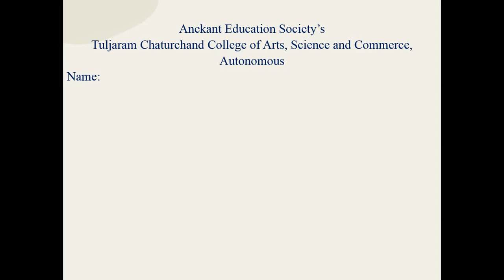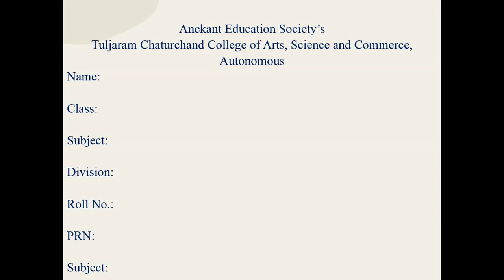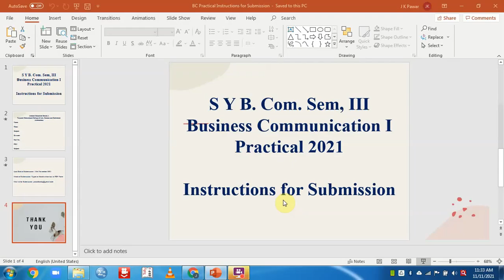S Y B Com Sem III Business Communication I Practical Submission Instructions